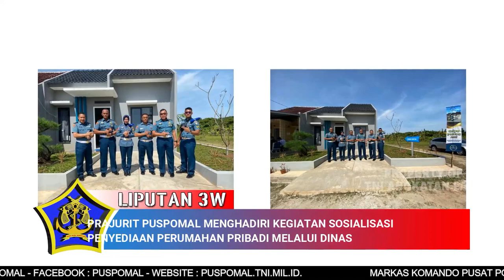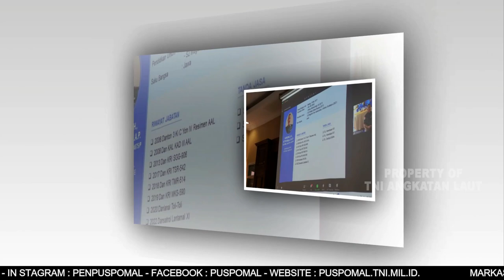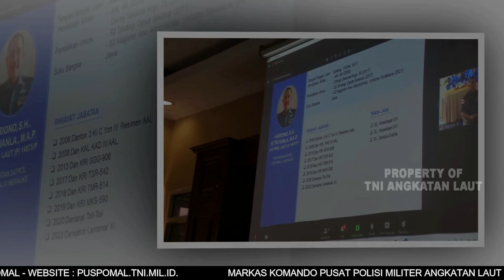BERITA L3W BULAN DESEMBER MINGGU KE-3 TAHUN 2022